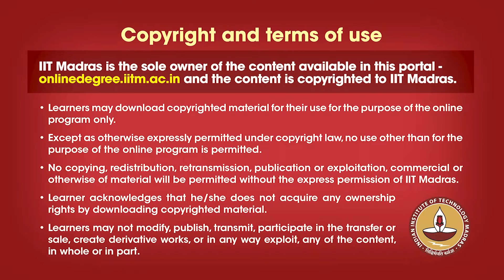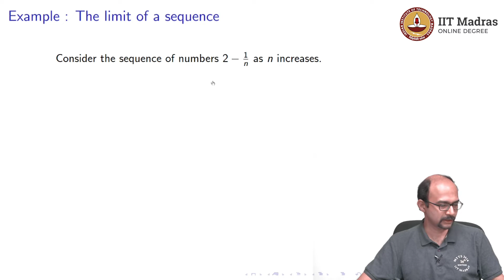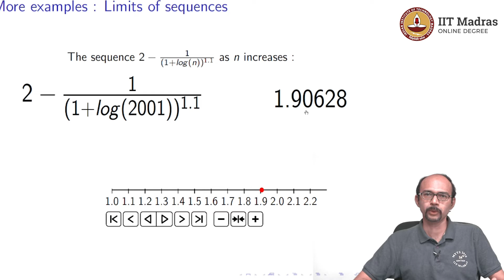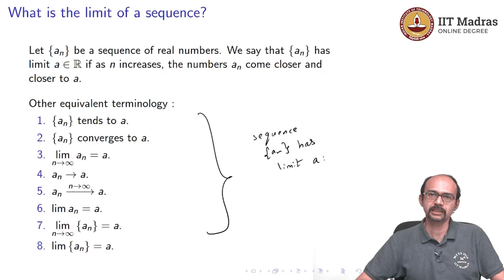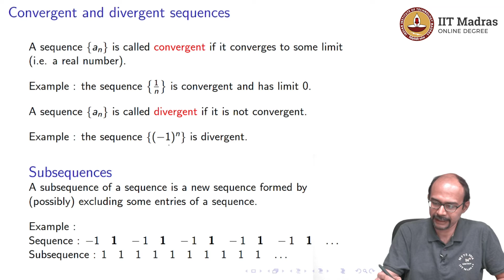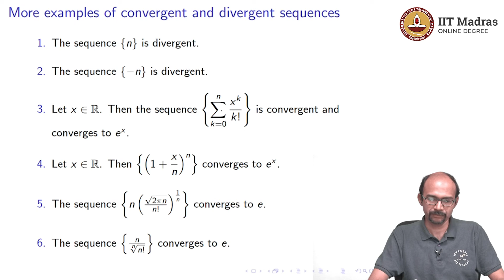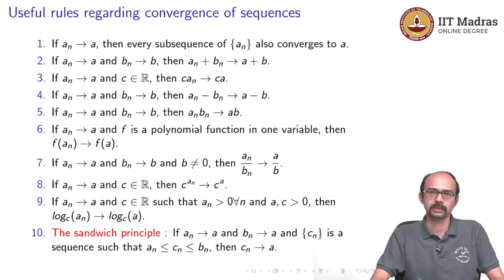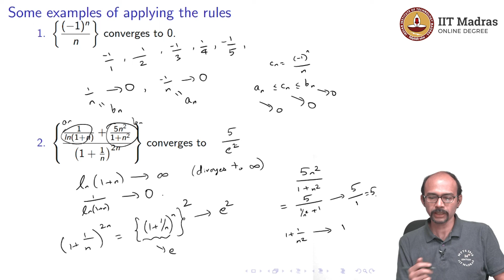Limits for sequences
Prof. Sarang Sane
IIT Madras IIT Madras welcomes you to the world’s first BSc Degree program in Programming and Data Science. This program was designed for students and working professionals from various educational backgrounds and different age groups to give them an opportunity to study from IIT Madras without having to write the JEE.  Through our online programs, we help our learners to get access to a world-class curriculum in Data Science and Programming.